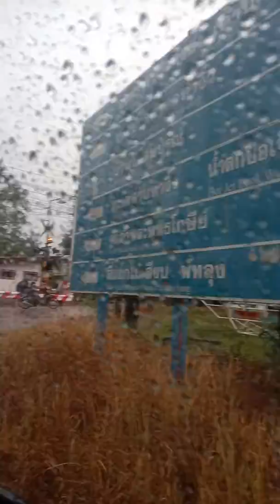15 กันยายน ค.ศ. 2019